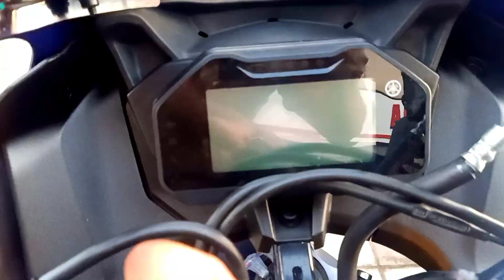Yamaha R15 V3 Vs Yamaha R15 V4 | Which Colour is More Attractive ?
Yamaha R15 V3 Red Vs Yamaha R15 V4 Blue Colour. Which one You Like Most.

Mr. Lakhan karade (Sales Manager) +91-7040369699

SATAV AUTOMOTIVES SATAV YAMAHA Showroom : Fortune Plaza, Off.No.10/11/12 , Akashwani, Opp to Tekawade Petrol Pump, Besides Gems Bajaj, Solapur Road, Hadapsar, Pune-28.